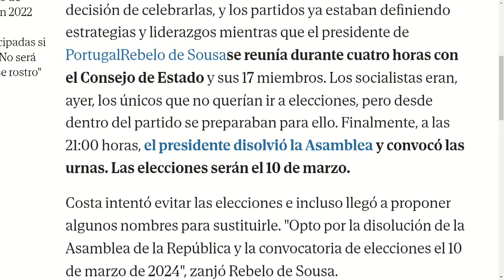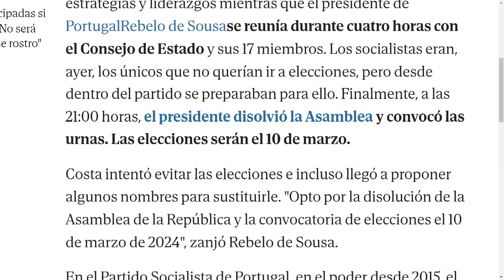DISOLVIÓ LA ASAMBLEA | EvtvNoticias LaKatuar | EVTV | 11/09/23 4/5